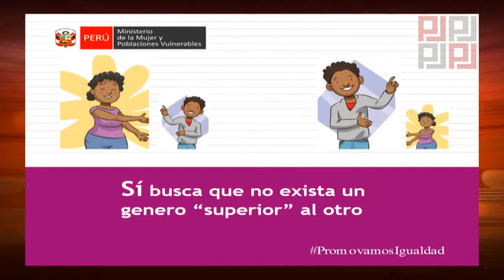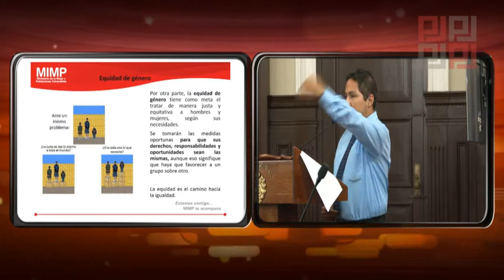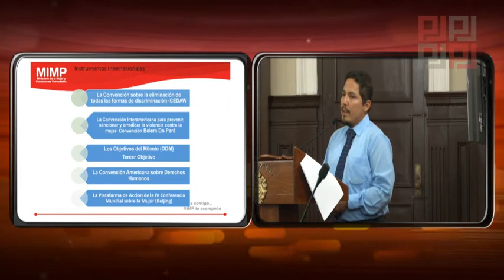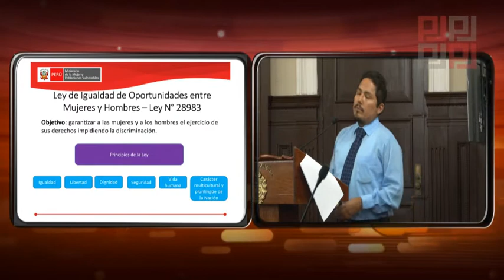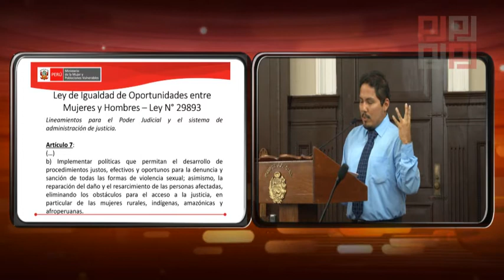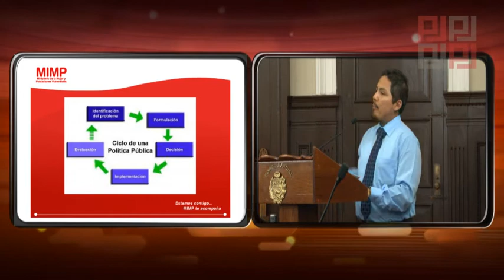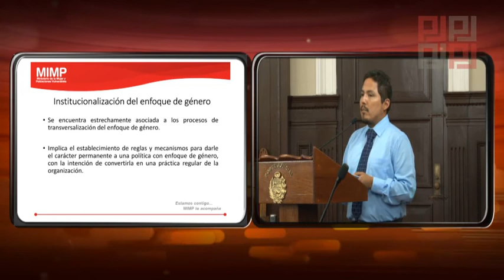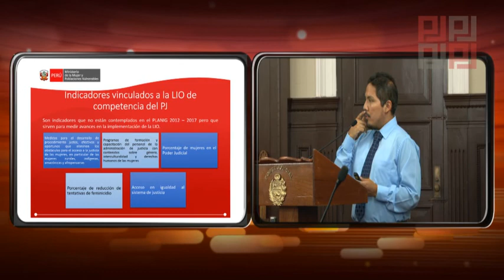Igualdad de Género y no Discriminación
Dr. Oscar Sandoval